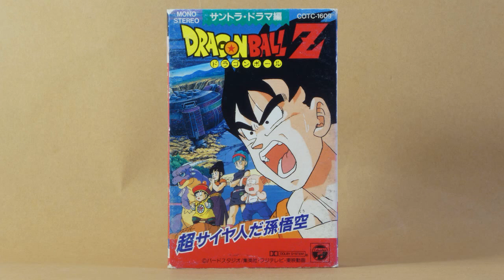Dragon Ball Z: Super Saiyajin Gokū - Dorama Hen (Cassette) - Side 1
Dragon Ball Z: Super Saiyajin Gokū - Dorama Hen (Cassette).